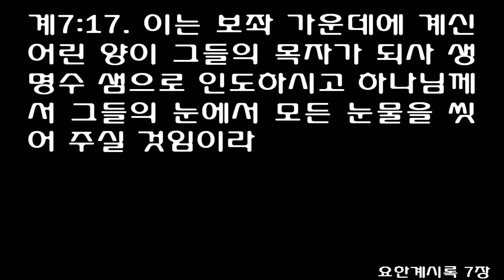요한계시록 7장 (개역개정) Revelation chapter 7 [그의 성전에서 밤낮 하나님을 섬기매 보좌에 앉으신 이가 그들 위에 장막을 치시리니]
인치심을 받은 십사만 사천 명
[계]7:1 이 일 후에 내가 네 천사가 땅 네 모퉁이에 선 것을 보니 땅의 사방의 바람을 붙잡아 바람으로 하여금 땅에나 바다에나 각종 나무에 불지 못하게 하더라
[계]7:2 또 보매 다른 천사가 살아 계신 하나님의 인을 가지고 해 돋는 데로부터 올라와서 땅과 바다를 해롭게 할 권세를 받은 네 천사를 향하여 큰 소리로 외쳐
[계]7:3 이르되 우리가 우리 하나님의 종들의 이마에 인치기까지 땅이나 바다나 나무들을 해하지 말라 하더라
[계]7:4 내가 인침을 받은 자의 수를 들으니 이스라엘 자손의 각 지파 중에서 인침을 받은 자들이 십사만 사천이니
  각 나라에서 온 무리
[계]7:5 유다 지파 중에 인침을 받은 자가 일만 이천이요 르우벤 지파 중에 일만 이천이요 갓 지파 중에 일만 이천이요
[계]7:6 아셀 지파 중에 일만 이천이요 납달리 지파 중에 일만 이천이요 므낫세 지파 중에 일만 이천이요
[계]7:7 시므온 지파 중에 일만 이천이요 레위 지파 중에 일만 이천이요 잇사갈 지파 중에 일만 이천이요
[계]7:8 스불론 지파 중에 일만 이천이요 요셉 지파 중에 일만 이천이요 베냐민 지파 중에 인침을 받은 자가 일만 이천이라
[계]7:9 이 일 후에 내가 보니 각 나라와 족속과 백성과 방언에서 아무도 능히 셀 수 없는 큰 무리가 나와 흰 옷을 입고 손에 종려 가지를 들고 보좌 앞과 어린 양 앞에 서서
[계]7:10 큰 소리로 외쳐 이르되 구원하심이 보좌에 앉으신 우리 하나님과 어린 양에게 있도다 하니
[계]7:11 모든 천사가 보좌와 장로들과 네 생물의 주위에 서 있다가 보좌 앞에 엎드려 얼굴을 대고 하나님께 경배하여
[계]7:12 이르되 아멘 찬송과 영광과 지혜와 감사와 존귀와 권능과 힘이 우리 하나님께 세세토록 있을지어다 아멘 하더라
[계]7:13 장로 중 하나가 응답하여 나에게 이르되 이 흰 옷 입은 자들이 누구며 또 어디서 왔느냐
[계]7:14 내가 말하기를 내 주여 당신이 아시나이다 하니 그가 나에게 이르되 이는 큰 환난에서 나오는 자들인데 어린 양의 피에 그 옷을 씻어 희게 하였느니라
[계]7:15 그러므로 그들이 하나님의 보좌 앞에 있고 또 그의 성전에서 밤낮 하나님을 섬기매 보좌에 앉으신 이가 그들 위에 장막을 치시리니
[계]7:16 그들이 다시는 주리지도 아니하며 목마르지도 아니하고 해나 아무 뜨거운 기운에 상하지도 아니하리니
[계]7:17 이는 보좌 가운데에 계신 어린 양이 그들의 목자가 되사 생명수 샘으로 인도하시고 하나님께서 그들의 눈에서 모든 눈물을 씻어 주실 것임이라
1After this I saw four angels standing at the four corners of the earth, holding back the four winds of the earth to prevent any wind from blowing on the land or on the sea or on any tree.

2Then I saw another angel coming up from the east, having the seal of the living God. He called out in a loud voice to the four angels who had been given power to harm the land and the sea:

3'Do not harm the land or the sea or the trees until we put a seal on the foreheads of the servants of our God.'

4Then I heard the number of those who were sealed: 144,000 from all the tribes of Israel.

5From the tribe of Judah 12,000 were sealed, from the tribe of Reuben 12,000, from the tribe of Gad 12,000,

6from the tribe of Asher 12,000, from the tribe of Naphtali 12,000, from the tribe of Manasseh 12,000,

7from the tribe of Simeon 12,000, from the tribe of Levi 12,000, from the tribe of Issachar 12,000,

8from the tribe of Zebulun 12,000, from the tribe of Joseph 12,000, from the tribe of Benjamin 12,000.

9After this I looked and there before me was a great multitude that no one could count, from every nation, tribe, people and language, standing before the throne and in front of the Lamb. They were wearing white robes and were holding palm branches in their hands.

10And they cried out in a loud voice: 'Salvation belongs to our God, who sits on the throne, and to the Lamb.'

11All the angels were standing around the throne and around the elders and the four living creatures. They fell down on their faces before the throne and worshiped God,

12saying: 'Amen! Praise and glory and wisdom and thanks and honor and power and strength be to our God for ever and ever. Amen!'

13Then one of the elders asked me, 'These in white robes-who are they, and where did they come from?'

14I answered, 'Sir, you know.' And he said, 'These are they who have come out of the great tribulation; they have washed their robes and made them white in the blood of the Lamb.

15Therefore, 'they are before the throne of God and serve him day and night in his temple; and he who sits on the throne will spread his tent over them.

16Never again will they hunger; never again will they thirst. The sun will not beat upon them, nor any scorching heat.

17For the Lamb at the center of the throne will be their shepherd; he will lead them to springs of living water. And God will wipe away every tear from their eyes.'